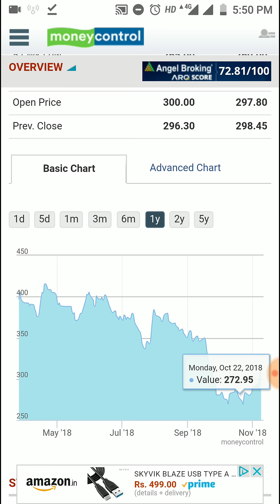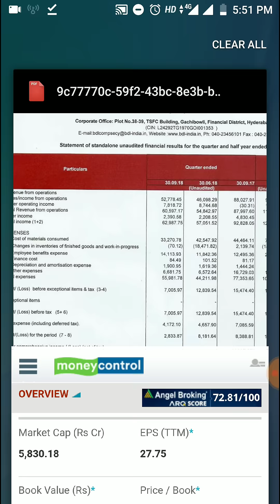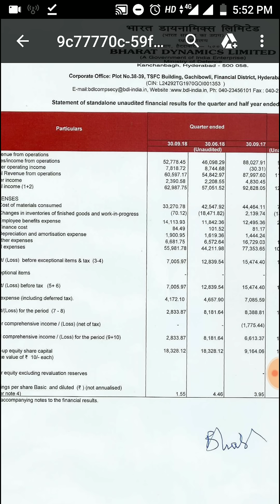इस धाकड़ कंपनी के नतीजे आए - Financial Result September 2018 - Bharat Dynamics Ltd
इस धाकड़ कंपनी के नतीजे आए - Financial Result September Quarter 2018 - Bharat Dynamics Ltd